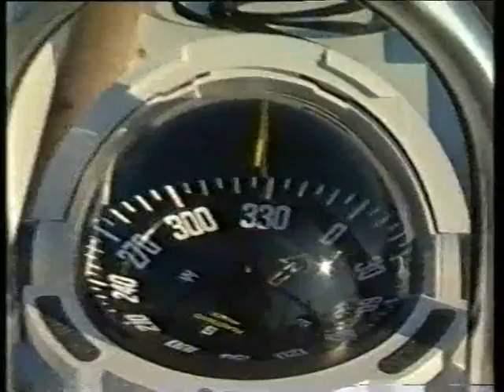SAVONA BASTIA IN PAGAIA 2003 2/3 TU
UN RECORD DA NON DIMENTICARE.AVEVO RIPRESE IN CASA PER ALTRO GIA TRASMESSE IN TV MOLTI ANNI FA MA NON REALIZZATE DA ME E NON SO DA CHI.DATA LA VETUSTA' DELL'EVENTO MI SONO PERMESSO DI "RIVISITARLO.SE QUALCUNO SI SENTISSE OFFESO E' PREGATO DI CONTATTARMI E LO TOGLIERO' IMMEDIATAMENTE